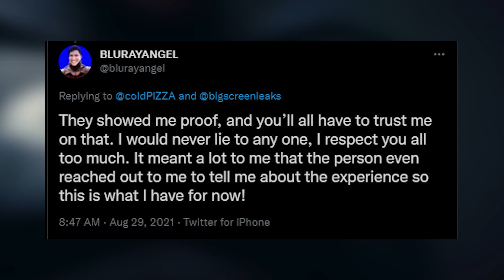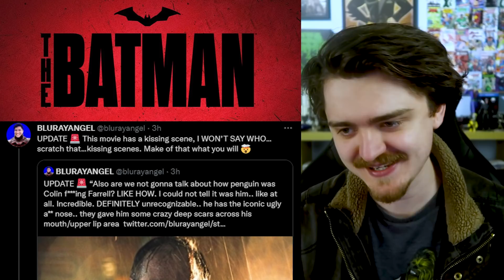THE BATMAN 2022 Test Screening Reveals MAJOR Insight & New Details!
THE BATMAN 2022 Test Screening Reveals MAJOR Insight & New Details! - The Batman 2022 Test Screening Reaction Breakdown. The Batman 2022 Plot & News Updates. Covering the The Batman Test Screenings Reaction, The Batman 2022 theories, The Batman Prequel, Robert Pattinson Bruce Wayne, Joker, Robin, Alfred Pennyworth, Jim Gordon, Selina Kyle Catwoman and The Penguin! The Batman 2022, The Batman New Photos, The Batman Filming Leaks.

I'll be doing more videos for The Batman Teaser Trailer, How does The Riddler fit into the movie & more exciting details for The Batman 2021 as it releases. The Batman trailer reveals Jim Gordon, Zoe Kravitz Catwoman, The Riddler, Oswald Cobblepot, and more! The Batman Trailer Theory, The Batman Trailer Reaction, Easter Eggs & More.

Links to my Twitter/Discord Server & other places are in the TOP PINNED comment in the comment section!!
Credit to @blurayangel (twitter) for the information!!

Thumbnail artwork images used created by Jonny Yee @Youngwrestler21
 - Please check their pages out!!
Music in video: @SmartSheepArt